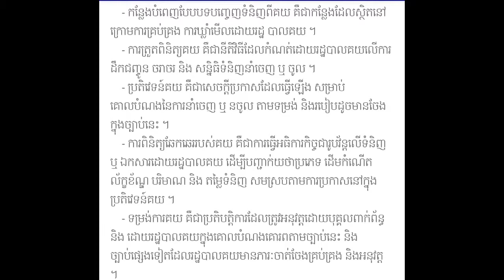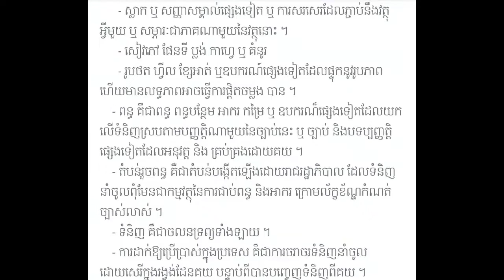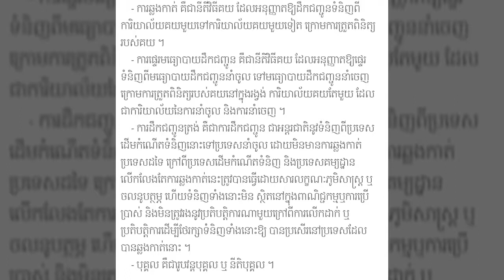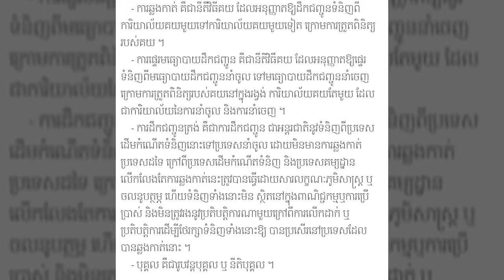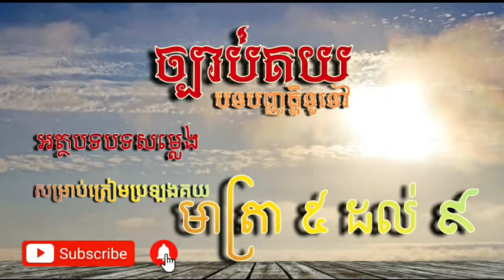Law of Cambodia, Tariff , ច្បាប់គយ, បទបញ្ញត្តិទូទៅ, មាត្រា ៥ ដល់ ៩, ត្រៀមប្រឡងគយ | Pi thika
Law of Cambodia